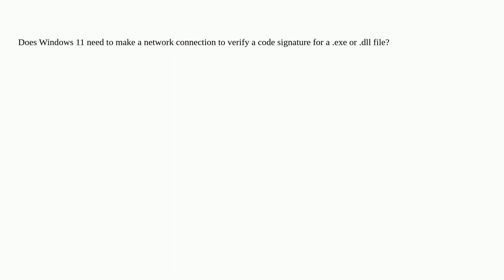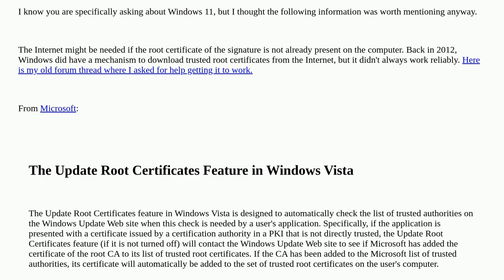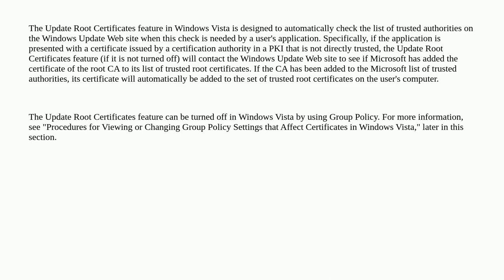Does verifying a code signature require making a network connection?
A special thanks goes out to the community

  digital-signature code-signing